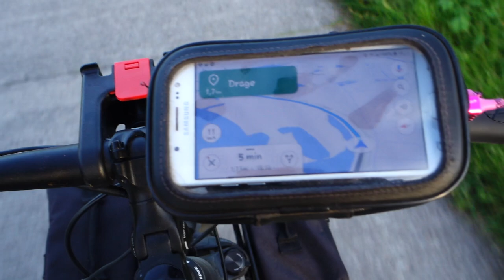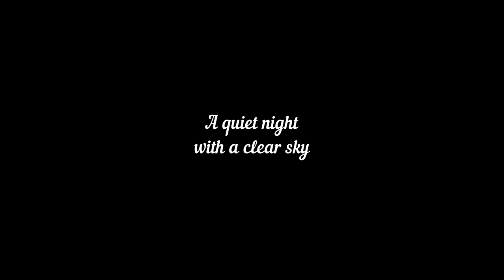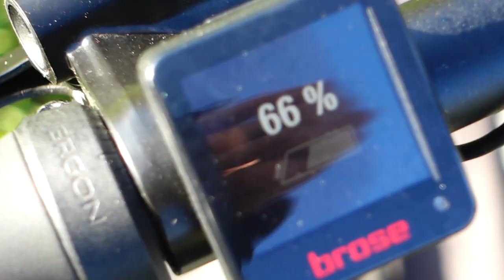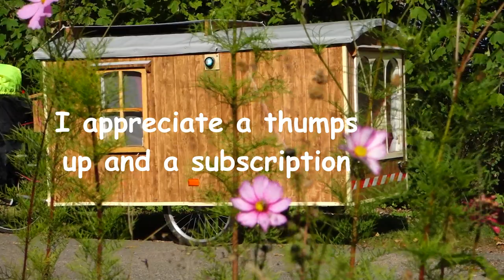Bicycle Camper Summer 2022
The first Bicycle Camper Tour with the DIY Camper. I build my Camper in the wintertime 2021 to 2022. Even if it looks heavy, the camper is a lightweight. Empty, it weighs just under 30 kg. For years I followed YT-Channels of DIY-builders of bicycle-campers. But most of the campers were to heavy for me or didn´t look good. So I decide to go my own way, and here you see the result.

My first ride takes me along the Elbe-River east of Hamburg in Germany.  It´s hard for me to put into words what a wonderful experience I had on this trip with the camper. The cruising speed is significantly faster than walking, but not as fast as normal cycling. People may ask: "Why don´t you use a tent?" There are so many answers I could give. The main  answers are: It is a completely new experience to have your own shell with you and to be able to withdraw into it at any time. It is completely different to a tent. You don´t have to set it up or make it down, you don´t have to roll up the sleeping bag or pad. When it starts raining you just stop, sit in your little house, make a coffee and watch the weather or read a book. After that you just get back on the bike and keep going, no need to take down a wet tent and hope for it to dry at the next stop. You can stop at any time at any place.

People are incredibly friendly and interested. It´s no problem to ask someone for a place to stay. I have always found or been offered parking spaces for a night.

With this video I want to make you feel what it´s like to travel by bike caravan. I hope you enjoy it.

In the future I will try my best to upload more Videos here in English for the international audience.

Yours Peter